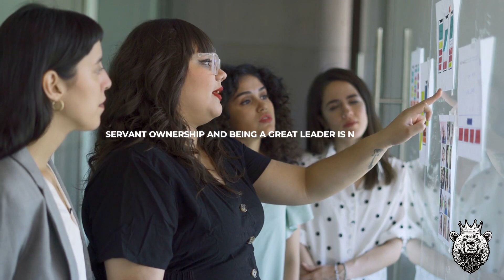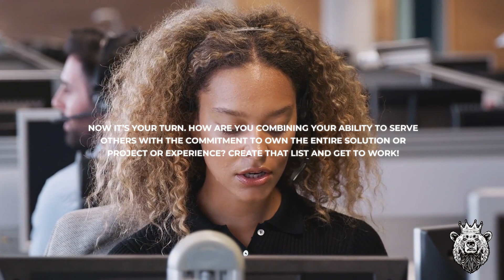TAKE BACK CONTROL - OWN IT | Powerful motivational video | Morning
Grab my FREE Popular Download: 101 Leadership Questions to spark Meaningful Dialogue & Reflection. (Questions for 1:1s, team meetings, and more)

Everything you need to Lead. Inspire. Achieve.

We specialize in Leadership 101 development for NEW & EXPERIENCED Leaders. We help you (or your team) build leadership skills FAST!

Ready for a FREE call?

Grab your go-to resource for mastering foundational leadership skills:
Your COMPLETE LEADER Playbook
Perfect for leaders at any stage, this playbook is designed for personal growth, coaching your team to success, and sparking ownership & innovation. Packed with key insights, proven frameworks, and engaging activities. Unlock your potential.

Services:
Elevate Your Leadership with Personalized Coaching
Transform your leadership potential with tailored 1:1 coaching sessions! Whether you need a quick boost or in-depth guidance, choose from 30 or 60-minute sessions at special rates. Explore our comprehensive Coaching Packages, each including a 30-Minute Discovery Call, a 60-Minute Customized Coaching Session, a Post-Work Guide, and Follow-up Check-ins.

Unleash Empowered Leadership Through Customized Development
Design a transformative training experience tailored for your leadership team that ignites action and enhances leadership skills. Our programs are crafted to maximize team potential and drive organizational success.

We believe "Leadership" is not a title, it's a Fire - we help you and your team IGNITE IT! 🚀💡🔥